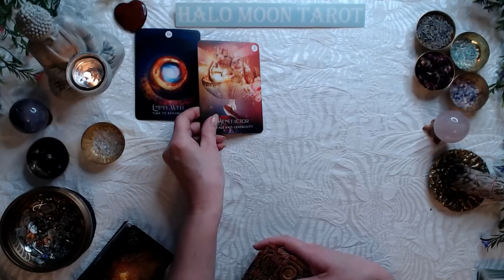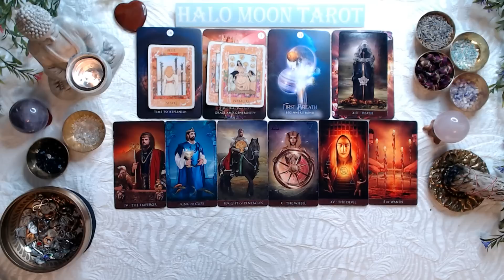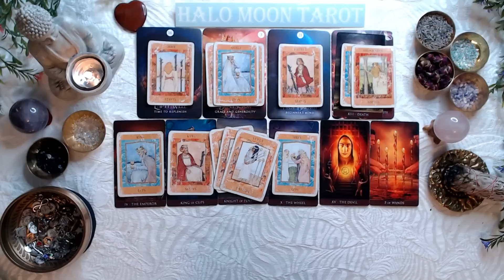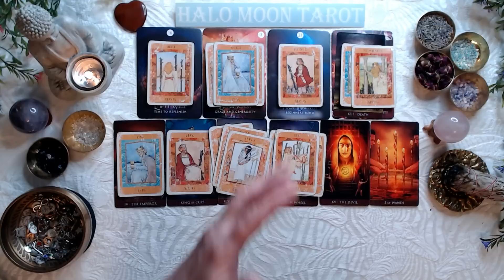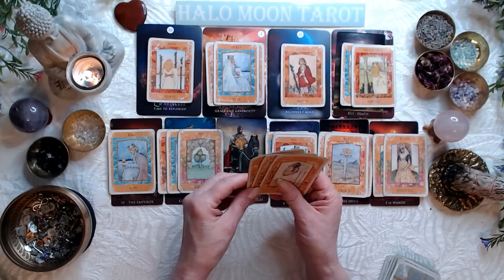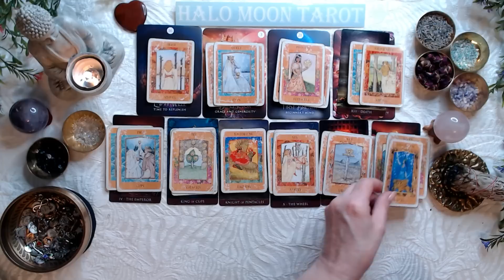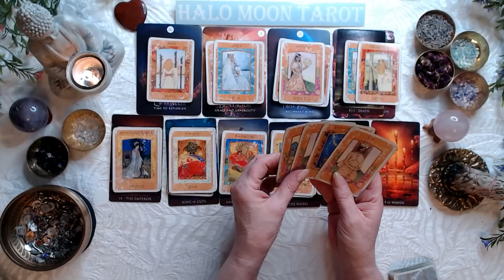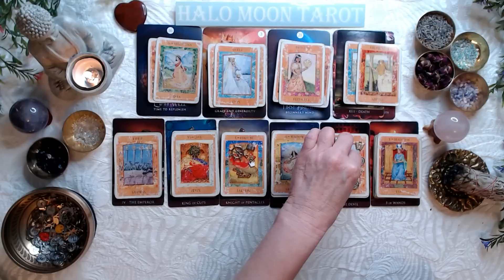LIBRA ITS BEEN A LONG JOURNEY. YOU'RE ALMOST THERE! STAY BALANCED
ARCANUM TAROT

GODDESS TAROT